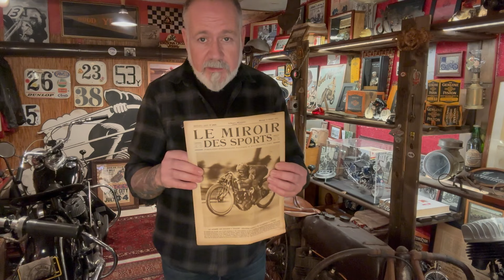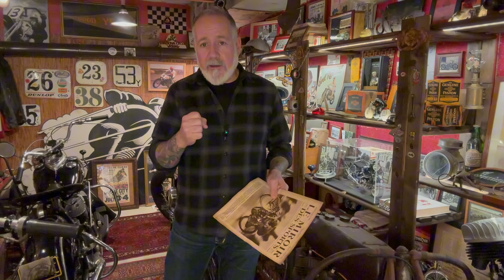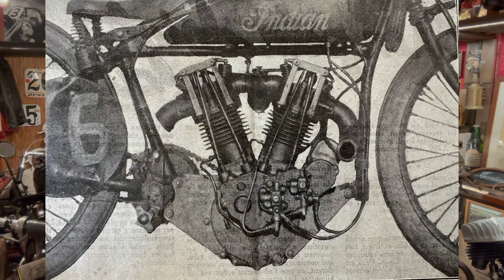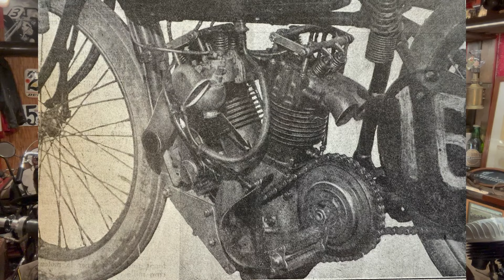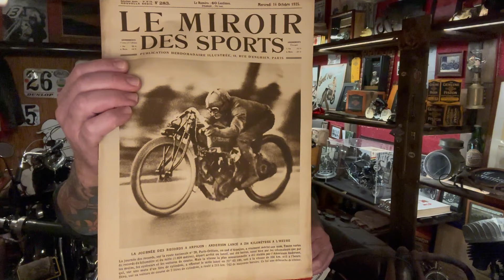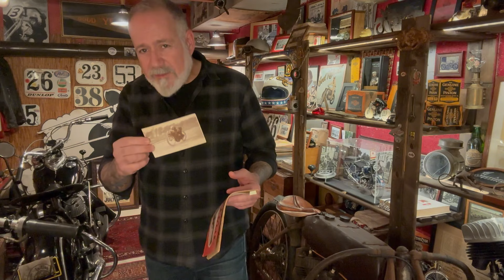L'incroyable record du pilote Indian Paul Anderson à Arpajon en 1925...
En 1925, dans le cadre d'une grande tournée européenne, le pilote américain Paul Anderson a atteint une vitesse anormalement élevée sur son Indian 1000 cc à huit soupapes sur un tronçon de route à Arpajon, en France.